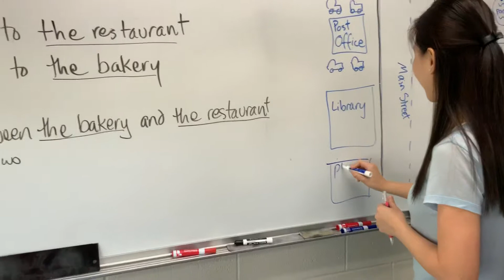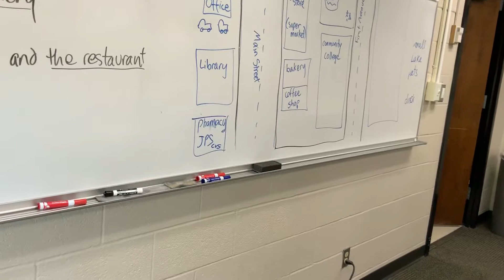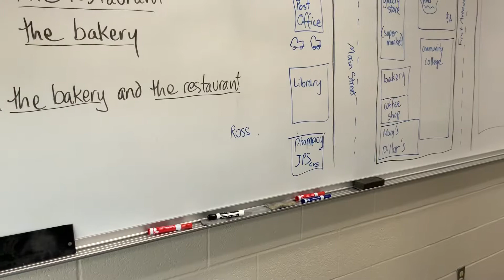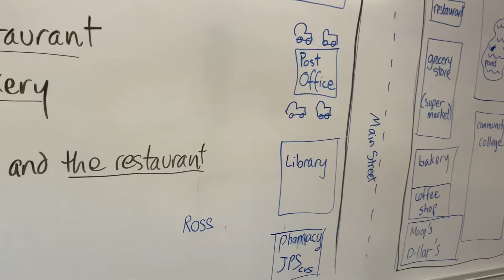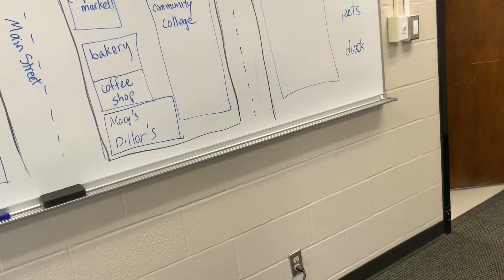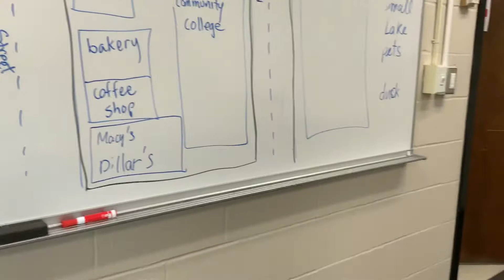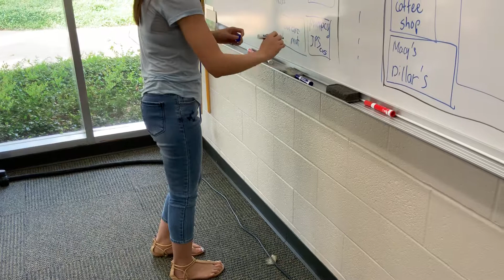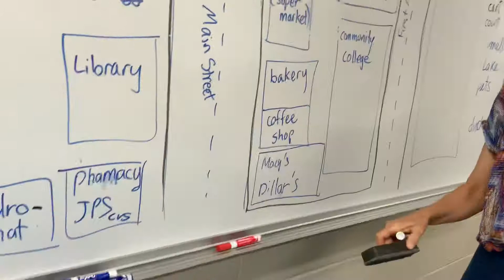英文课堂 English class in TCC. E271